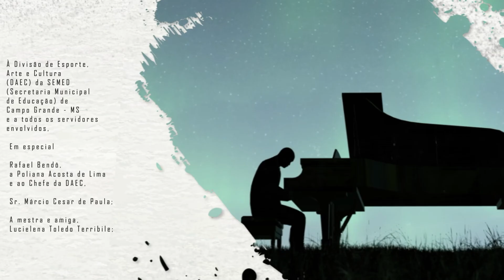Semana da Música - Recital de Piano com Rodrigo Falson